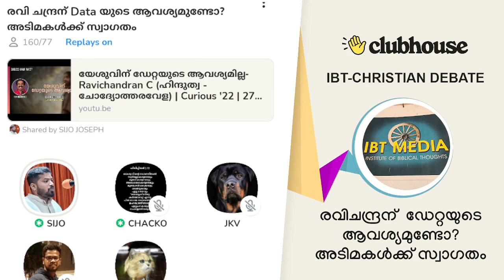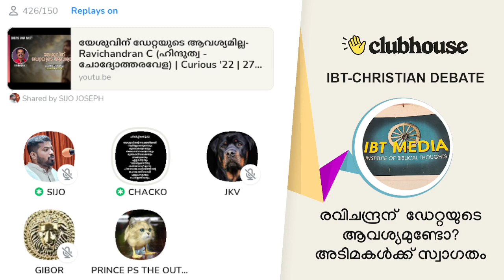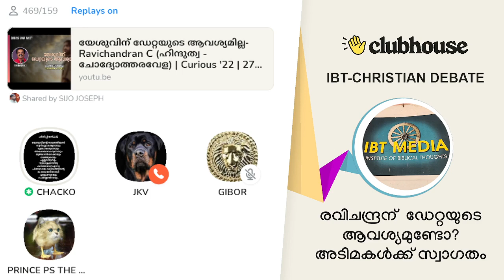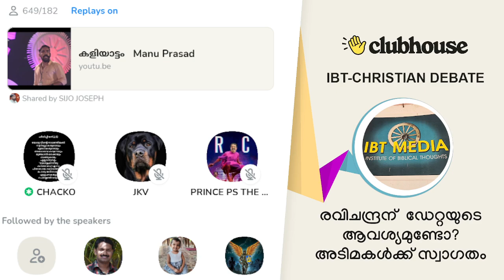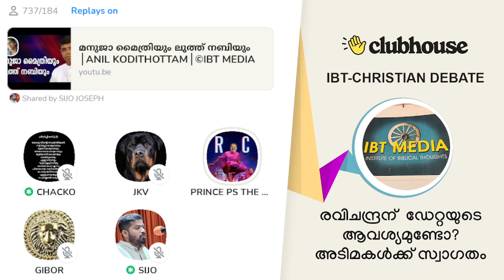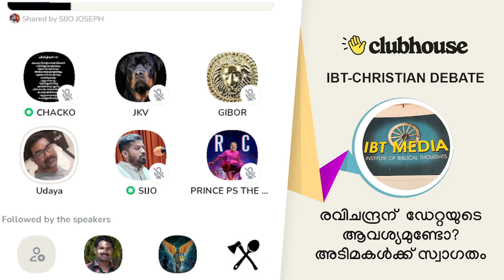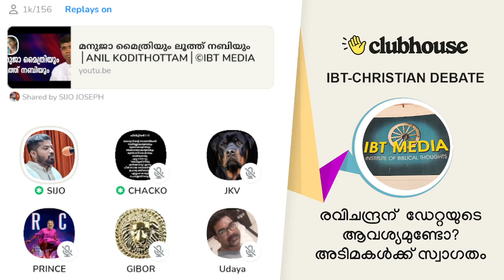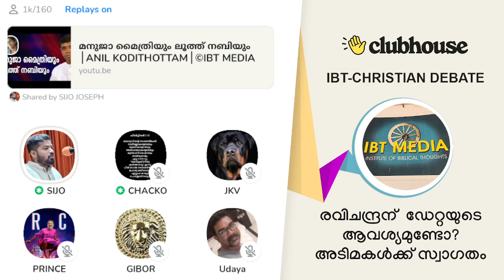രവിചന്ദ്രന് ഡേറ്റയുടെ ആവശ്യമുണ്ടോ? അടിമകൾക്ക് സ്വാഗതം. Sijo Joseph | Malayalam Clubhouse Discussion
രവിചന്ദ്രന്  ഡേറ്റയുടെ ആവശ്യമുണ്ടോ? അടിമകൾക്ക് സ്വാഗതം. Anil Kodithottam | Sijo Joseph | Chacko Pastor | IBT Christian Debate | Malayalam Clubhouse Discussion